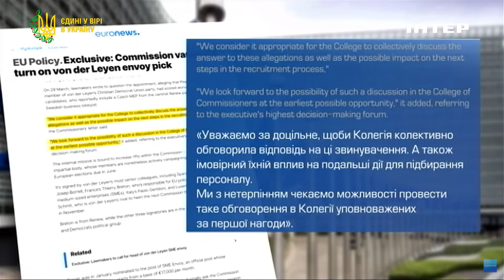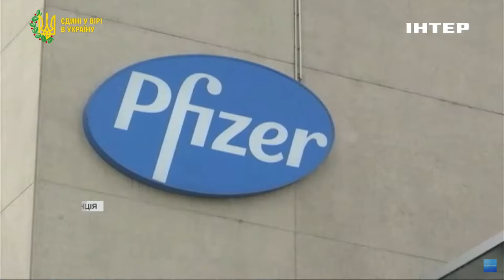Скандал із Урсулою фон дер Ляєн: у чому підозрюють голову Єврокомісії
Урсулу фон дер Ляєн підозрюють у карʼєрному просуванні однопартійця в обмін на політичні дивіденди. Так, фактично зі скандалу починається передвиборча кампанія для нинішньої голови Єврокомісії, яка має намір переобратися на цю посаду. Хто висуває звинувачення в політичному сприянні та чому прокуратура ЄС зацікавилася Фон дер Ляєн? Розкаже Ірина Іванова.